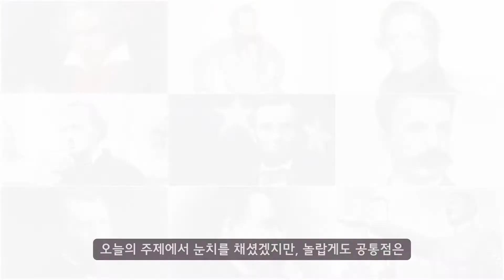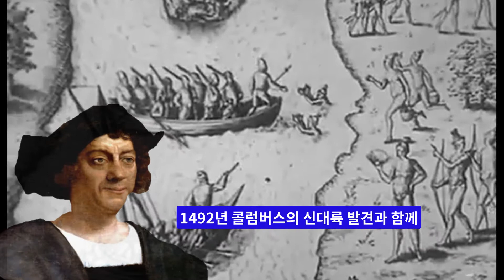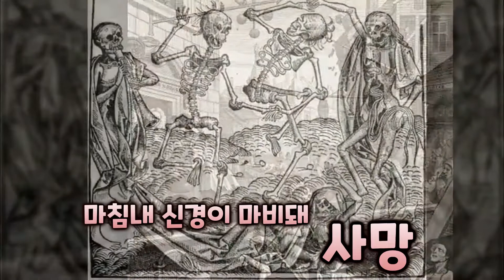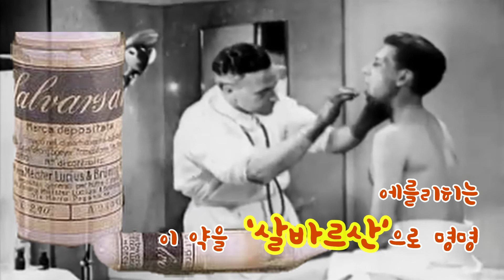유럽 인구의 15%를 사망케 한 매독, 그 전파와 극복은?_폴에를리히/살바르산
1. 오늘의 주제

베토벤, 슈베르트, 슈만, 보들레르, 에이브러햄 링컨, 모파상, 빈센트 반 고흐, 니체, 아돌프 히틀러.

역사적으로 잘 알려진 이 사람들의 공통점은 무엇일까요? 놀랍게도 공통점은 '매독' 환자였다는 것입니다. 페니실린의 발명으로 지금은 그다지 심각하게 생각하지 않을 수도 있지만, 콜럼버스가 신대륙을 발견하고 그 대가로 얻어와 유럽에 퍼트린 것으로 추정되는 매독은 근 500년 동안 전 유럽 인구의 15%가 죽을 만큼 심각한 병이었습니다. 오늘은 이 이야기를 해볼까 합니다.

2. 현이의 이바구란?

잠깐 채널을 소개해 드리면, 현이의 이바구는 재미나는 이야기를 시청하시면서 역사적 지식과 상식을 함께 키워나갈 수 있는 채널입니다.

주제는 기본적으로 역사적 사건에 기초하여 다양한 분야에서 선정하였습니다.

미란다의 원칙, 인공지능이야기, 비키니수영복의 탄생 등과 같은 일반적인 상식에서부터 안네 프랑크의 환생이야기, 마릴린 먼로의 죽음, 유리가가린의 의혹 등과 같은 풀리지 않는 미스터리까지 다양한 이야기를 통하여 여러분의 궁금증을 해소해 드릴 것입니다.

정기 Upload는 매주 월요일과 목요일로 주 2회 Up-load할 것입니다.